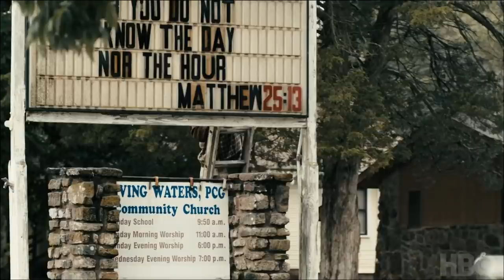True Detective: The Hour and the Day ft. Nic Pizzolatto - Behind the Scenes of Season 3 | HBO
The new HBO series, True Detective, starring Matthew McConaughey and Woody Harrelson premieres January 12, 2014.

Touch darkness and darkness touches you back. From creator/executive producer Nic Pizzolatto comes this searing series of troubled cops and the investigations that drive them to the edge. Each season features a new cast and a new case.